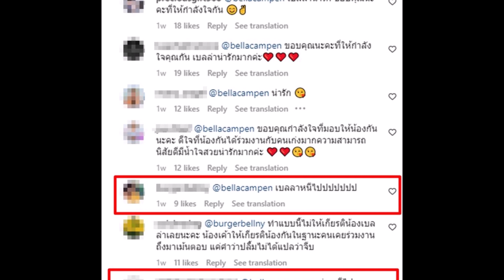กันอย่างงงเป็นข่าวกับเบลล่า ส่งข้อความหาฝ่ายหญิงตอบกลับ อึ้งคนเมนต์หนีไป!!